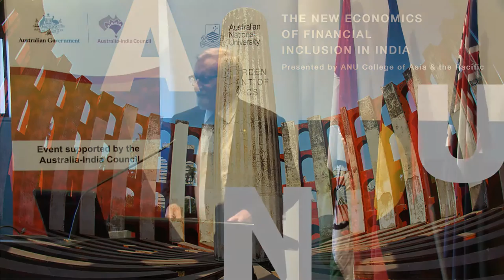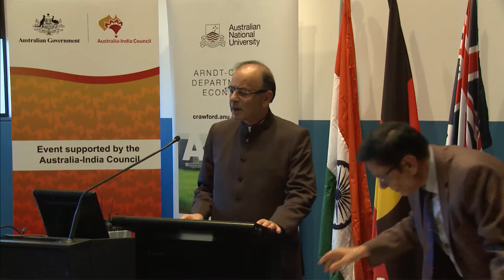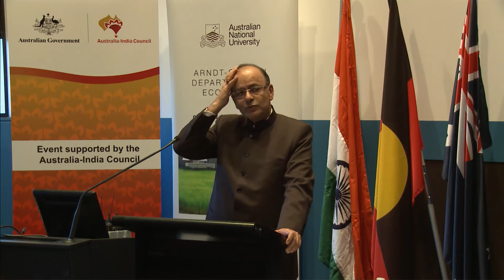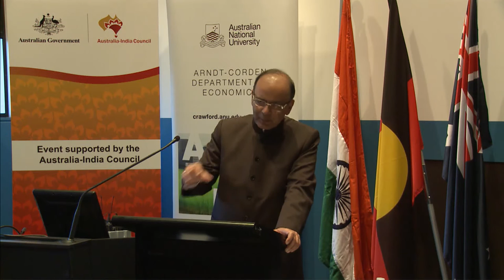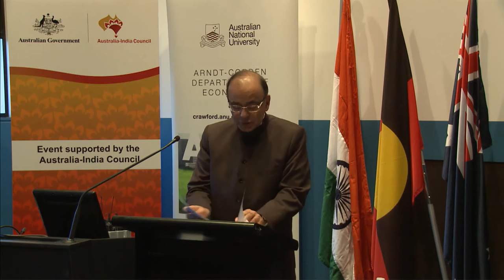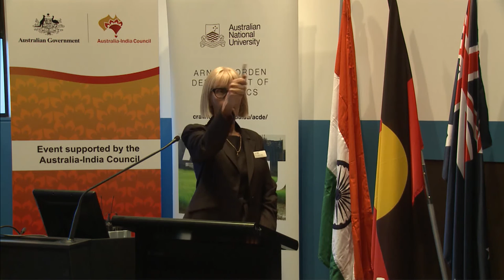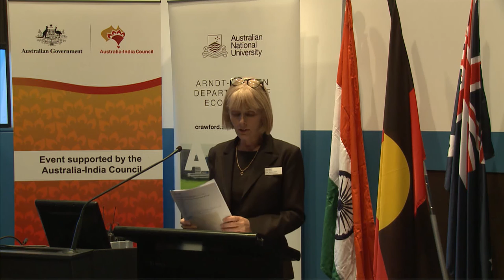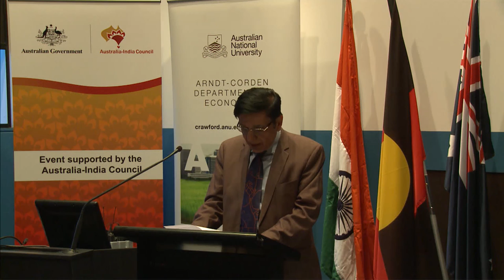The new economics of financial inclusion in India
In the 2016 K R Narayanan Oration, The Hon Mr Arun Jaitley, MP, Indian Minister for Finance, Corporate Affairs and Information and Broadcasting, will review the potential of these policy measures to stimulate financial inclusion and, hence, reduce poverty and create job opportunities through people's enhanced participation.